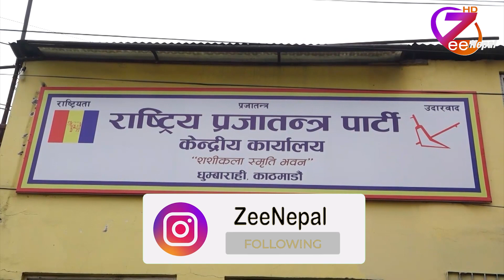राप्रपा केन्द्रीय सदस्य बर्तौलाले दिए राजीनामा ll ZeeNepal HD TV